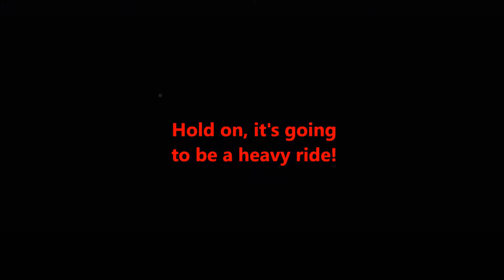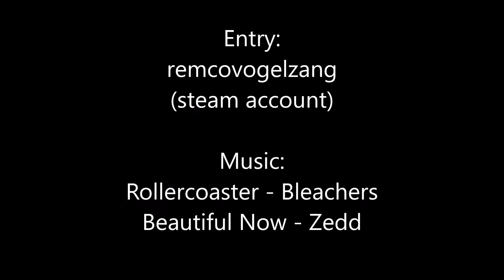RCTW Contest 2016 - Amsterdam Vondelpark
Netherlands – “RCTW Park Creation Contest - NL”
Made by: remcovogelzang (steam account)
Did you like the video? If so, please put thumbs up!